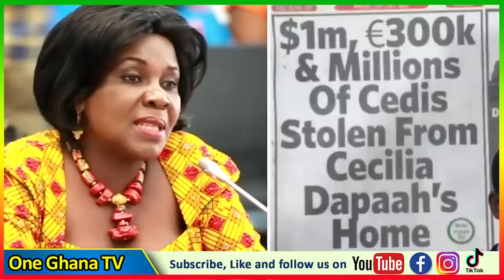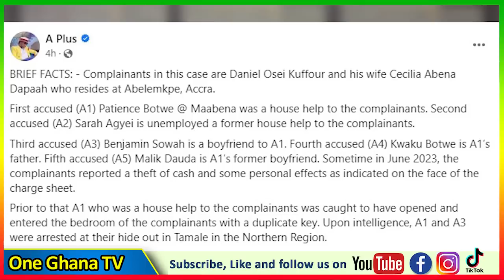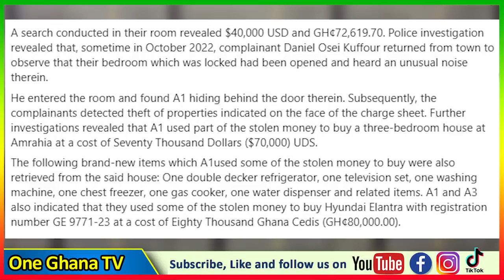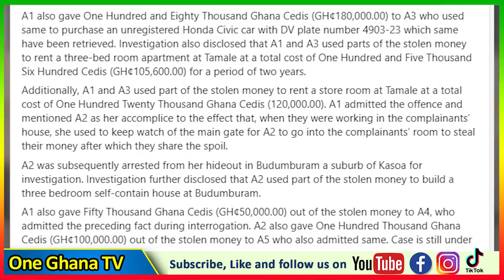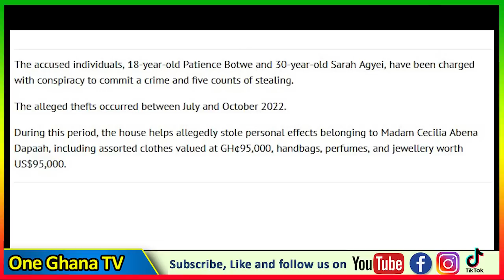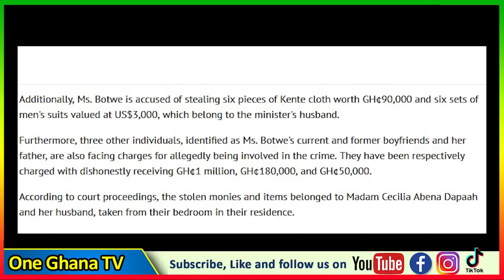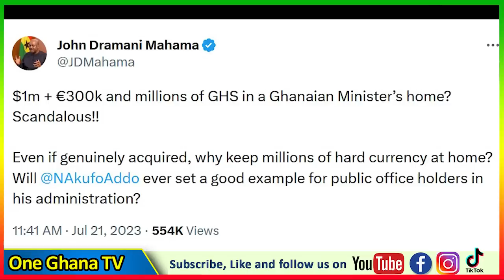Step Down –Omanhene to NPP Cecilia Dapaah after 18yrs & 30yrs maids stole her $1million, €300k,Kente